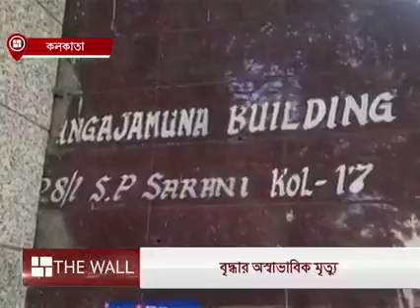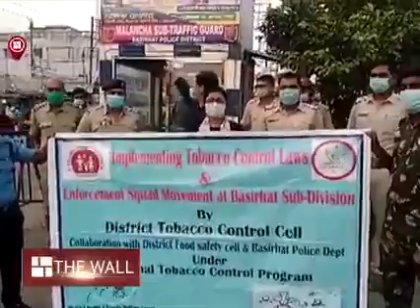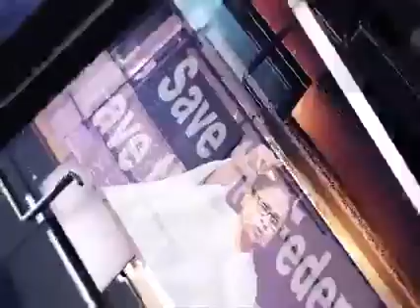থিয়েটার রোডের আবাসনে বৃদ্ধার রহস্যমৃত্যু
খাস কলকাতায় ফের আবাসনে অস্বাভাবিক মৃত্যু। এবার থিয়েটার রোডের গঙ্গা-যমুনা আবাসনে রেণুকা চৌধুরী নামে এক বৃদ্ধার দেহ উদ্ধার হল। আবাসনের দশতলায় নিজের বিছানাতেই মৃত অবস্থায় পড়েছিলেন তিনি। এই অস্বাভাবিক মৃত্যুর তদন্ত শুরু করেছে পুলিশ।

⭐ Pujo Porikroma

⭐ Aparajeyo

⭐Pujo Parba